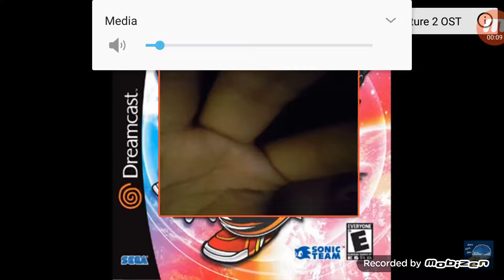I felt lonely and sad i lost am old friend😔😔😔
Can please tell me what to you fiends or family  or anything please